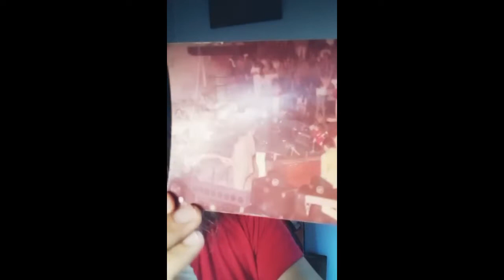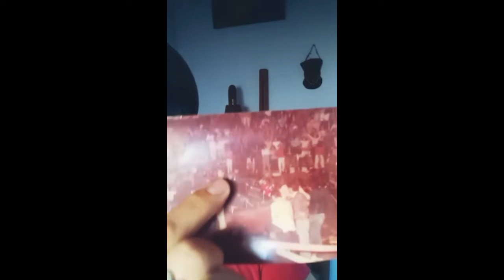Mi vida en pocos minutos...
Vídeo sorpresa para festejar mis 52 años.